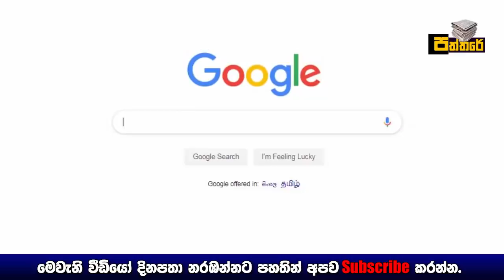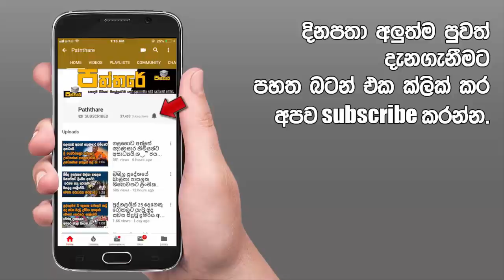නිල් චිත්‍ර පටි නිසා ජිවිතයට වෙන දේ.පොඩි වෙලාවක් නැවතිලා බලලා යන්න.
මේ අපේ රටේම අත්දැකීම්.වැදගත් වෙනවා අනිවාර්යෙන්ම.